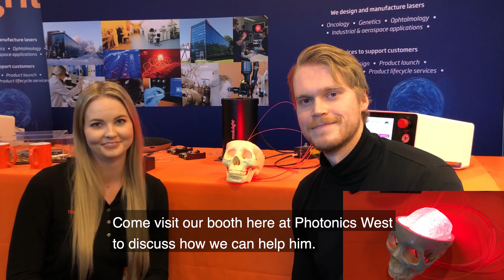Photonics West is up and running! Meet us at our virtual booth.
Modulight team is looking forward to chat with you about lasers in the range of 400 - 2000 nm.